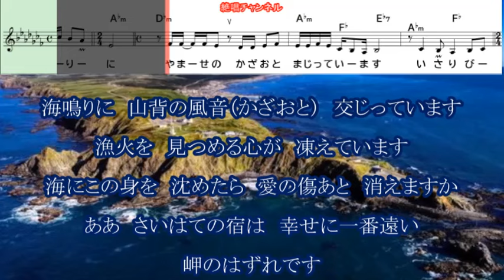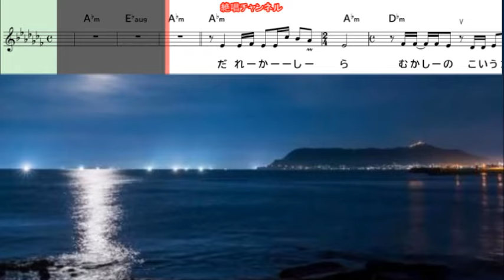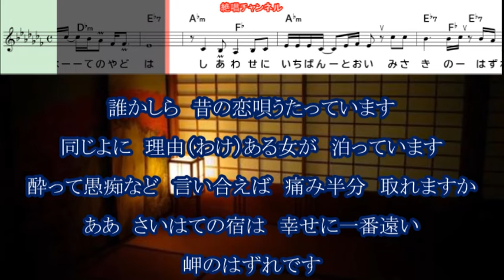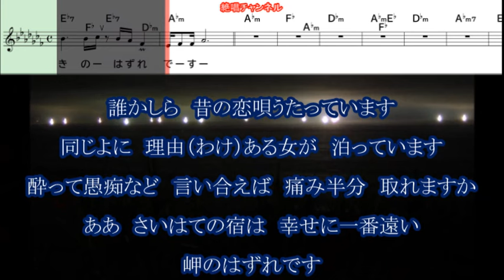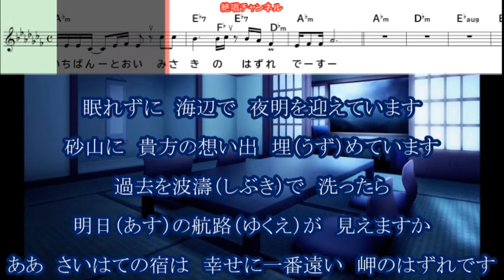瀬口侑希 幸せに遠い岬0 ガイドボーカル正規版（動く楽譜付き）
９月２５日発売予定の 　瀬口侑希  さん歌う『幸せに遠い岬』のガイドボーカル正規版を作って見ました😊🎶。